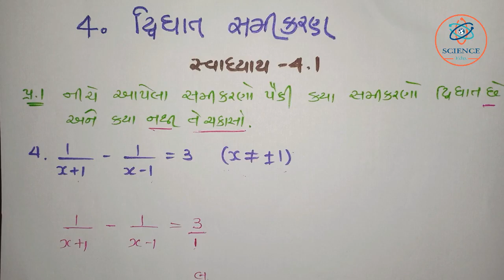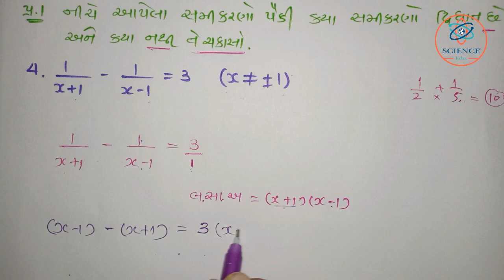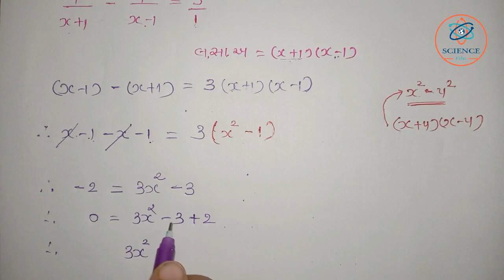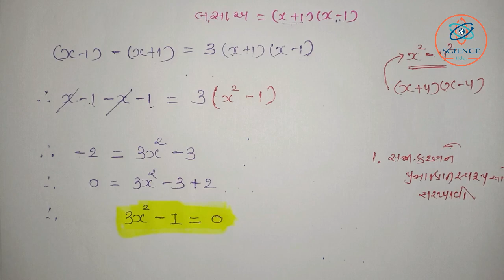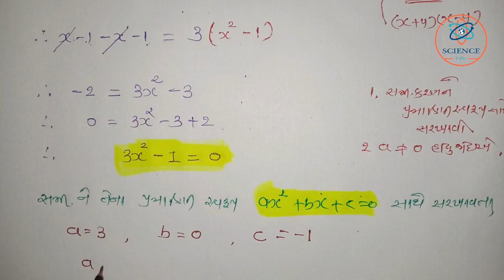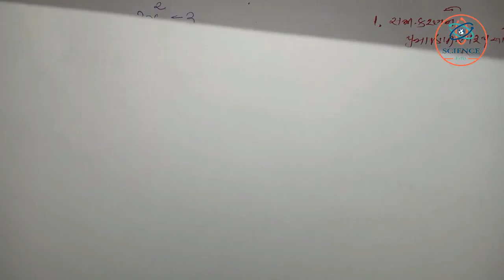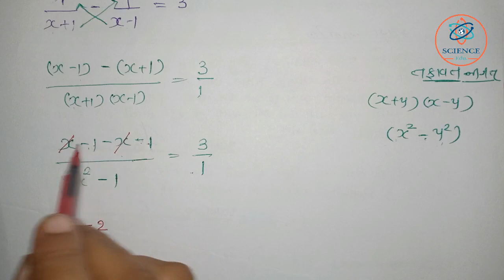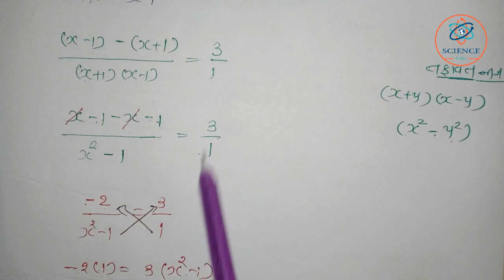Chapter 4 ||Dwighat Samikaran Exercises-4.1 SUM1(4) ||STD-10||Mathematics||Science & Maths Edu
Teach by : Niral Sir (Physics) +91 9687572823
Teach by : Ami Medam (Mathematics) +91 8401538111
Created by : Ketan Barvaliya (Avasar Photo) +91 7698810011

Thanks for Watch : Science & Maths Edu.